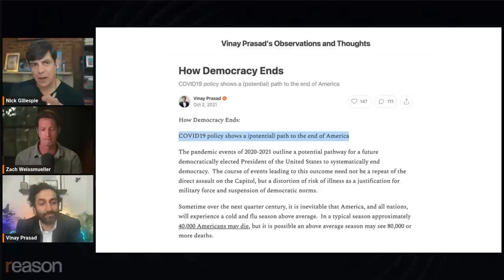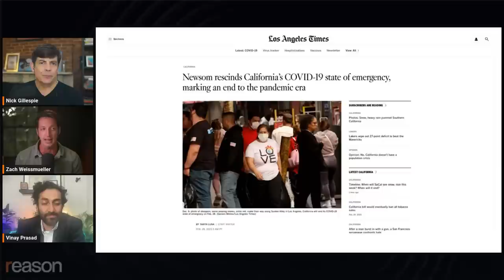COVID emergency powers STILL threaten democracy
The end of democracy? "I'm very worried," says @vprasadmdmph.